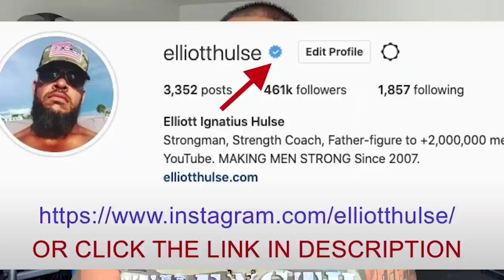Stop Trying To "Find Yourself"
In this short video from a live Q&A with my private group of men who are growing stronger everyday in every way, we discuss why trying to find yourself is futile. Let me know what you think.

Done.